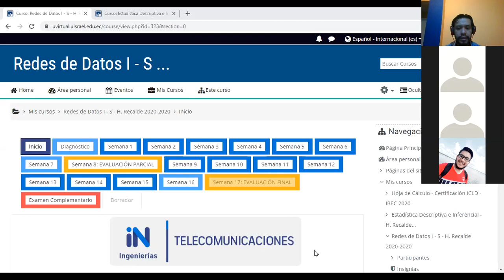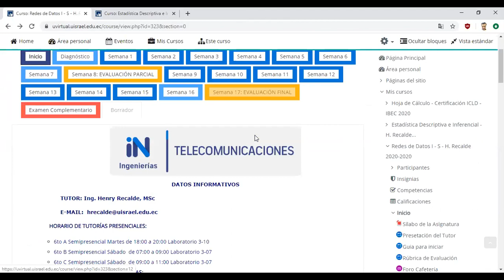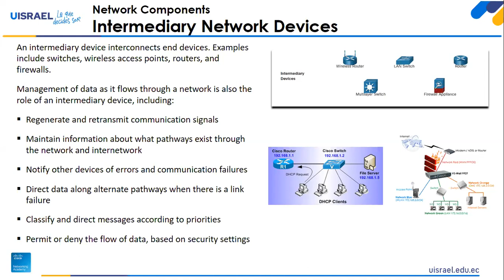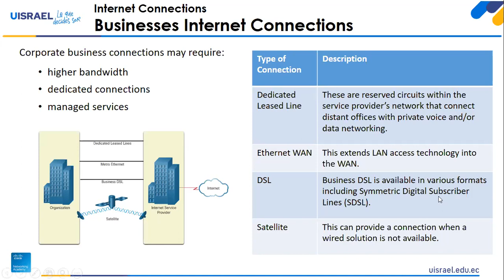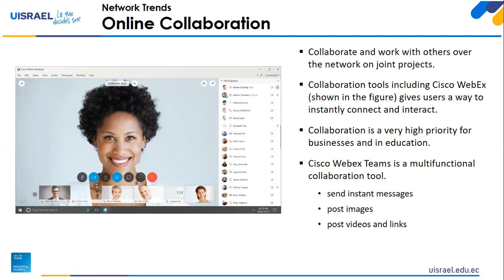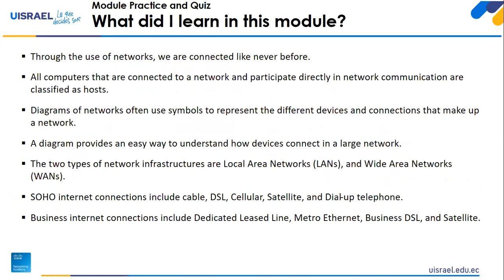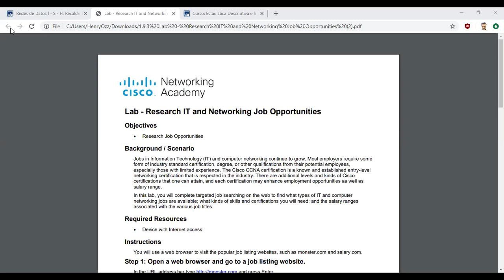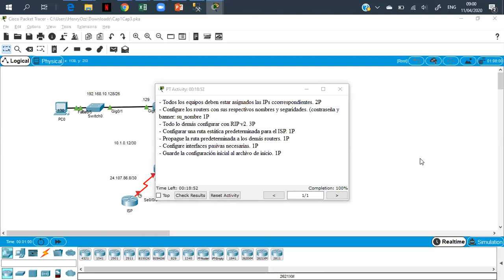Clase 1 RDDI 11/04/2020 07:00